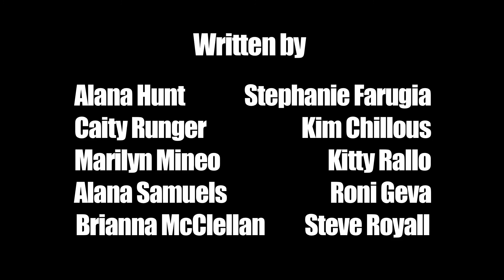GIRL PRANK SHOW EP. 1- "Stephanie and the Alana's"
Alana and Stephanie decide to start an all female comedy group